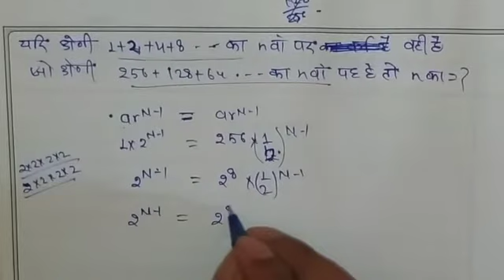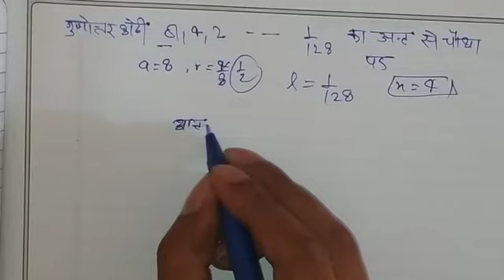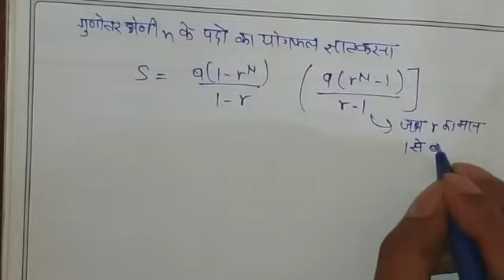Geometric progression (part 4)ncert class 10, class 11 by mathur sir